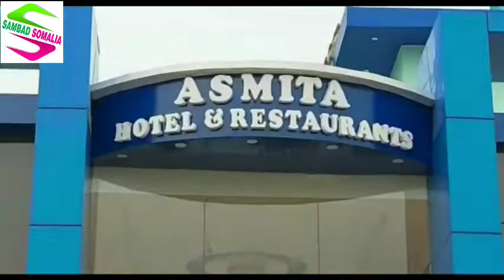কিশোরপুর এক নম্বর তৃণমূল কংগ্রেসের উদ্যোগে একুশে জুলাইয়ের সভার সমর্থনে পথসভা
কিশোরপুর এক নম্বর তৃণমূল কংগ্রেসের উদ্যোগে বামন খানা ভীম তলায় একুশে জুলাইয়ের সমর্থনে পথসভা উপস্থিত ছিলেন খানাকুল এক নম্বর ব্লকের সমিতির সহ-সভাপতি নইমুল হক, কিশোরপুর ১নম্বর গ্রাম পঞ্চায়েতের প্রধান সন্দীপ বর, অভিজিৎ বাগ ও আলী হাসান।